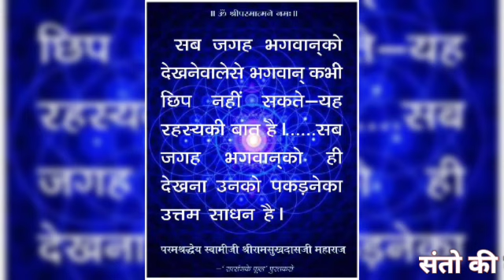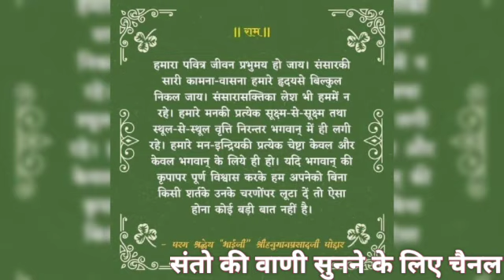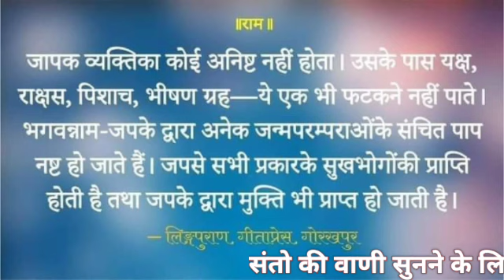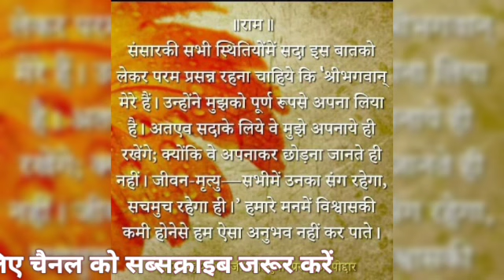प्रेम पूर्वक भगवान का नाम जप करो ||पूज्य श्री सेठ जी